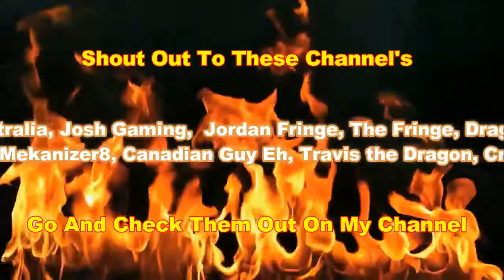LET'S PLAY BORDERLANDS 2 MISTER TORGUE'S CAMPAIGN OF CARNAGE PART #3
WHATS GOING ON GUYS (ZOMBIEKILLER WORLDS) AND WELCOME TO A VIDEO ON BORDERLAND'S 2 IN THIS VIDEO ON BORDERLANDS 2 WE  ARE PLAYING MISTER TORGUE CAMPAIGN OF CARNAGE DLC   HOPEFULLY YOU GUYS DO ENJOY IF YOU DO LEAVE A LIKE SUBSCRIBE IF YOU'RE NEW TO MY CHANNEL  AND DON'T FORGET TO HIT THAT NOTIFICATION BELL FOR MORE VIDEO'S LIKE THIS ONE AND I WILL SEE YOU GUYS IN THE NEXT ONE ADIOS

(RULE'S )
1.THERE WILL BE NO SPAMMING IN THE COMMENT'S  IF COMMENT HAS NOTHING SPAMED WILL BE ADDED TO THE VIDEO
2. ANY COMMENT'S WITH LINK'S TO ANYTHING WILL BE HELD FOR REVIEW IF NECESSARY WILL BE DELETED/REMOVED
3. I WILL BE KEEPING AN EYE ON THE COMMENT'S
4. BE KIND TO ONE AND OTHER AND PLEASE DON'T BE A NUISANCE TO ALL
5. IF YOU WANT TO VIEW PEOPLE'S CHANNEL'S GO TO MY CHANNEL